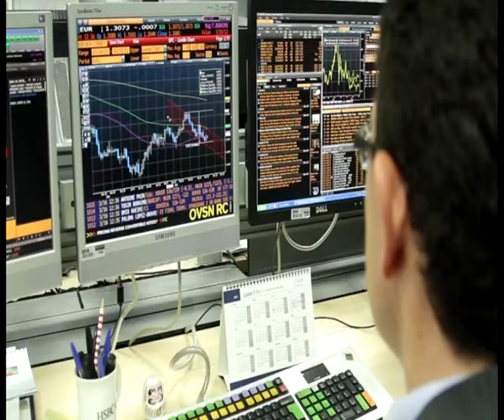Istat: crolla la produzione industriale -6,7 rispetto al 2011...